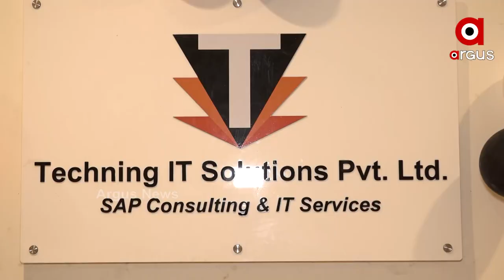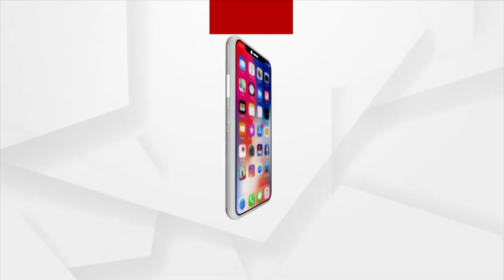Bhubaneswar: New office of Techning IT Solutions opened in Symphony Mall